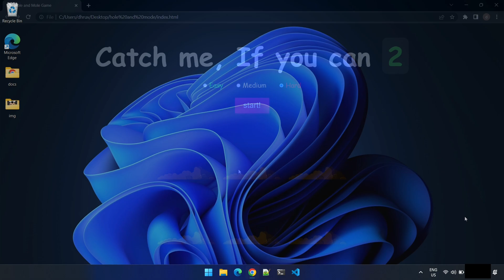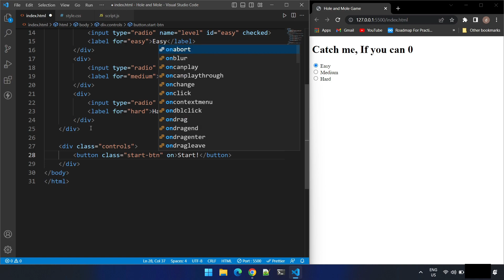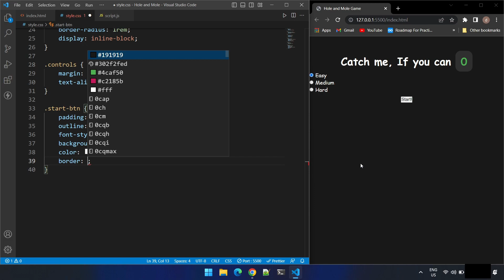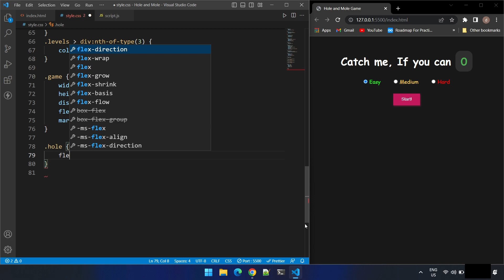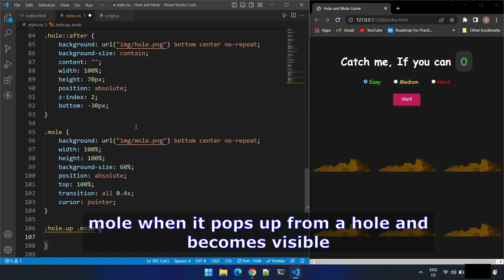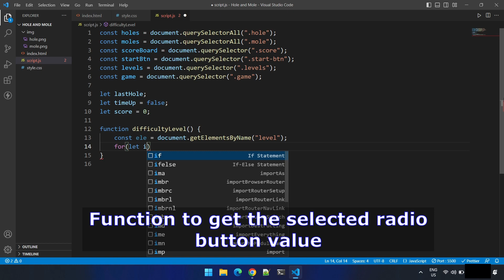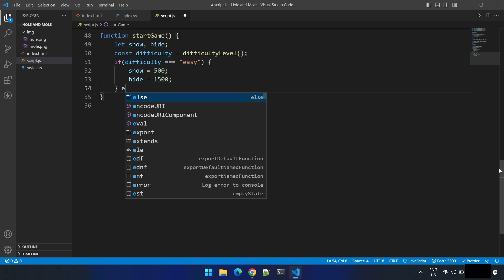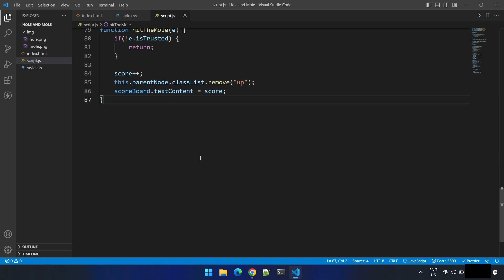Hole and Mole Game in Pure HTML, CSS & JavaScript 🔥| Learn Game Development | JavaScript Tutorial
Hole and Mole Game in Pure HTML, CSS & JavaScript | Learn Game Development
Game development in JavaScript (How to create a game website using HTML, CSS and JavaScript): This video will show you how to create an action game from Scratch using only HTML, CSS and JavaScript. (JavaScript Tutorial)